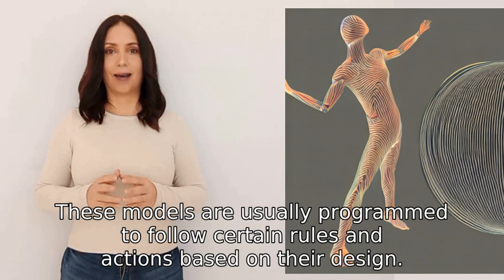to what extent can you control the onscreen model? can you do something physically impossible with i